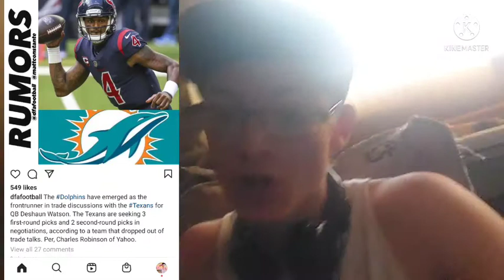Watson looks like heading to 🐬 Its Jalen Hurts Job To Lose